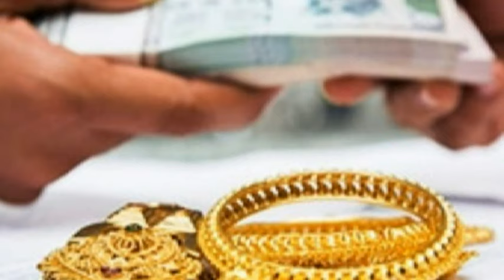வீட்டு கடன், வாகன கடன், நகை கடன், தனிநபர் கடன் அனைத்துக்கும் ஆர்பிஐ மகிழ்ச்சியான அறிவிப்பு | Loan